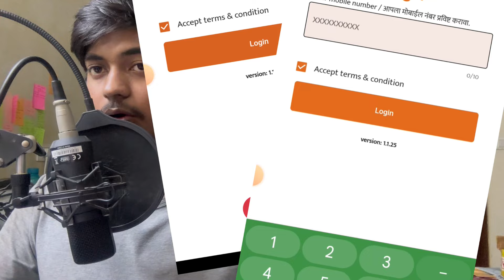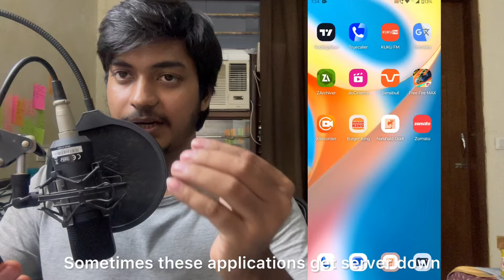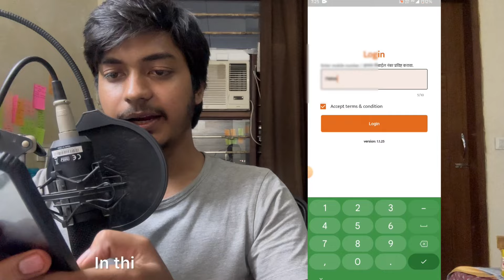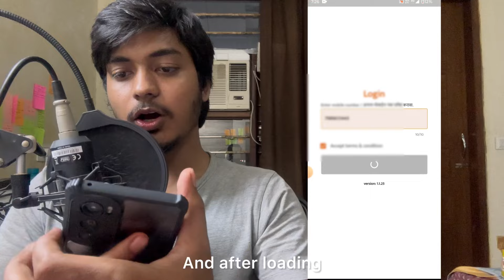Nari shakti doot app login problem | nari shakti doot app login error | nari shakti unexpected error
1.nari shakti doot unexpected error
2.nari shakti doot app login error
3.nari shakti doot login error
4.nari shakti doot app loading problem
5.nari shakti doot loading problem today
6.nari shakti doot loading problem solve
7.nari shakti doot loading problem
8.nari shakti doot app login problem
9.nari shakti doot unexpected error problem

➤ Your Queries 🟢
1.nari shakti doot unexpected error
2.nari shakti doot app login error
3.nari shakti doot login error
4.nari shakti doot app loading problem
5.nari shakti doot loading problem today
6.nari shakti doot loading problem solve
7.nari shakti doot loading problem
8.nari shakti doot app login problem
9.nari shakti doot unexpected error problem